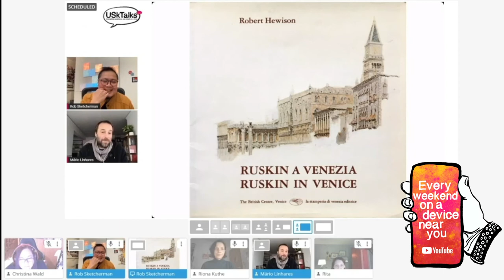Season 2 SOUNDCHECKS: EPISODE 4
Next USK Talks: January 24, 2021 3pm GMT live on YouTube!
With guest artists: Mário Linhares
And your host: Rob Sketcherman

For our fourth episode, we will be joined by Mário Linhares, Phd Drawing Researcher and former USk Education Director. Continuing our exploration of Urban Sketchers from other eras, we will be talking about the drawing passion of one of the most inspiring artists and thinkers from the 19th century: John Ruskin and his drawings made in Venice.

We will learn about John Ruskin, his background, art references, why Venice was such a big drawing project for him, and the outcome of that passion.

In 2018, the Doge's Palace organized the first big exhibition about John Ruskin's work in Venice. There were previous exhibitions, but none like this one that covered his entire work references like William Turner and gave us rich educational materials like the exact locations where John Ruskin did his drawings.

Finally, we will be talking about the value of his work for any urban sketcher or anyone interested in art. Mário Linhares organized an USk Workshop in Venice that year, working directly with the Education Department of the Doge's Palace, and the participants had the chance to sketch following the path of John Ruskin.

What about the challenge? Prepare yourself for a great journey in your own city!